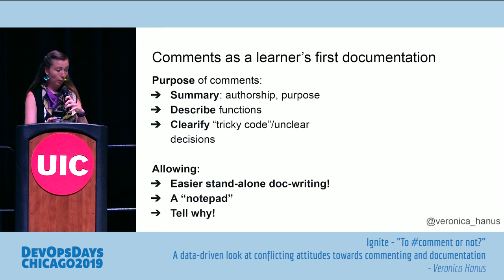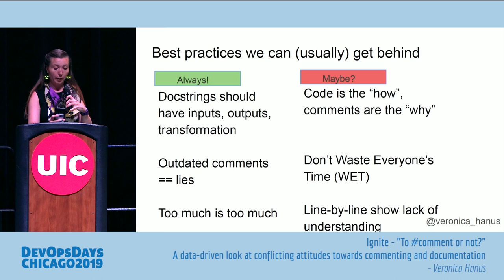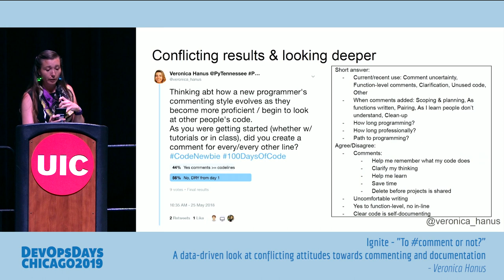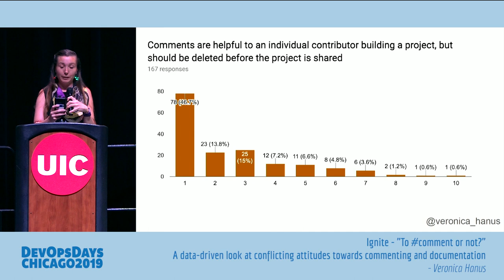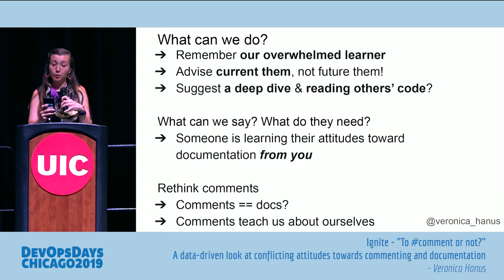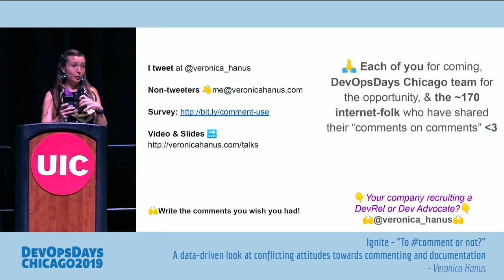DevOpsDays Chicago 2019 - Veronica Hanus - Ignite : To comment or not? A data-driven look at...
Veronica Hanus - Ignite: To comment or not? A data-driven look at conflicting attitudes towards commenting and documentation

Every programmer has asked themselves “how many comments are too many?” To the newest programmers, comments may seem magical–a way of documenting without giving instructions to the computer. But commenting engages the same vulnerability as more advanced challenges (i.e. pair programming & code review) and is likely to pique the insecurity of many programmers (especially the copy-and-paste or tutorial-level programmer)!

While most of us agree that commenting is part of writing maintainable code, it’s very difficult for someone who has not yet worked in a community-reviewed codebase to know what is good practice and not. The answers that come back often conflict with each other: Code should be DRY, but well-placed comments save future devs. How can someone find the commenting style that is best for them as they learn, grow, & contribute? My survey of 170 long-time developers, Computer Science majors, bootcamp grads, & hobby programmers confirms some expectations and brings others into question. Join me for a data-based chat about the biggest pain points caused by our attitudes toward commenting and the steps we can take to encourage a growth mindset and empower programmers of all levels.